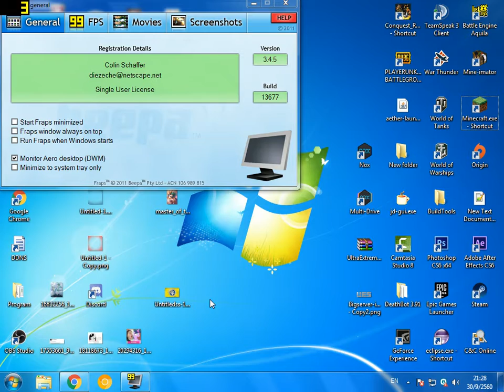Dwm 2017 09 30 21 28 11 93